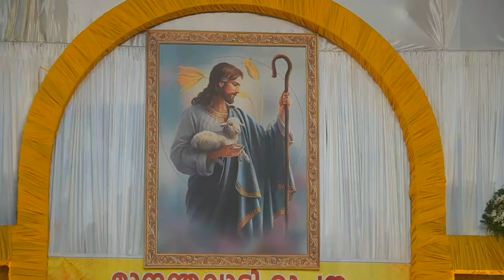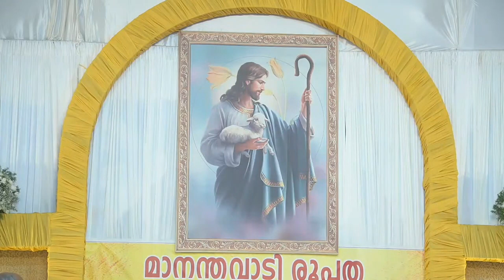മാനന്തവാടി രൂപത സുവർണ്ണ ജൂബിലി സമാപനം 2023 May 1 @9 am